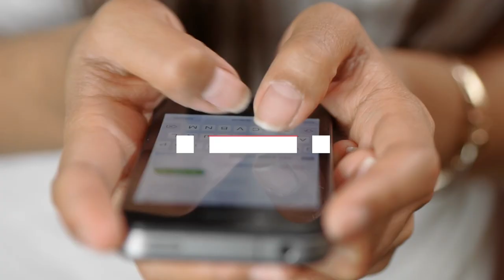French Romance: Explore the Top 10 Valentine's Day Destinations in France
Discover the top 10 most romantic destinations in France to visit this Valentine's Day! From charming medieval towns to stunning seaside escapes, France has no shortage of idyllic locations perfect for a romantic getaway. In this video, we'll take you on a tour of the most enchanting places in France, highlighting the best spots to visit, the most romantic activities to do, and the most exquisite cuisine to savor. Whether you're a hopeless romantic or a seasoned traveler, this video will inspire you to fall in love with France all over again. So grab your significant other and get ready for a dreamy adventure through the top 10 places to visit in France for Valentine's Day!

Watch now!

Thanks!